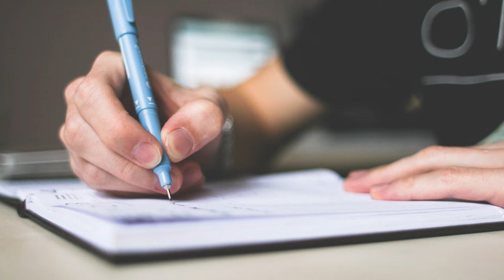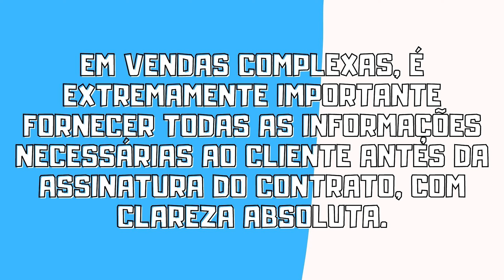COMO AUMENTAR SUAS VENDAS COM UM SCRIPT!!!!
📲 MAKER ACADEMY 💻

Melhor maneira de começar é com o melhor custo benefício. Planos mais vendidos da plataforma:

☺ Porque o Anual é o mais vendido e mais benefício para você ?

🚀🚀 Maker Academy Ignição - Se o que você quer são que profissionais façam os anúncios para sua empresa, atraia novos interessados e você apenas foque seu tempo em atender todos esses interessados, com certeza podemos te ajudar.

🎥🎬 Maker Academy Produções - Gostaria de ter uma equipe que te ajude a produzir vídeos profissionais como os que você ve nesse canal ? Imagina a credibilidade e autoridade que você vai criar frente aos seus potenciais clientes e seguidores ? Se você quiser profissionalizar a sua marca através de vídeos bem produzidos Saiba Mais clicando

💎 Clientes todos os dias no seu Whatsapp - Isso transformaria o seu negócio ?

👉 Conteúdo 100% Online e 100% Gratuito. Se reúna com milhares de empreendedores como você que seguem nossa marca (Telegram) -

🤳 Nosso Instagram : Gostaria de melhorar seu estilo de vida ?

🎤 Nosso Club House, adiciona para a gente conversar mais de perto - @rodrigorbarros